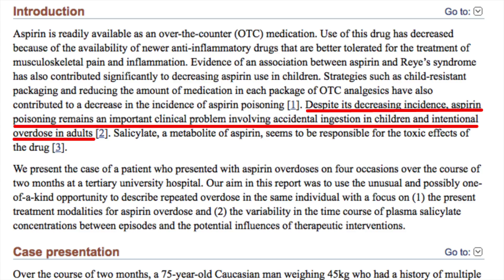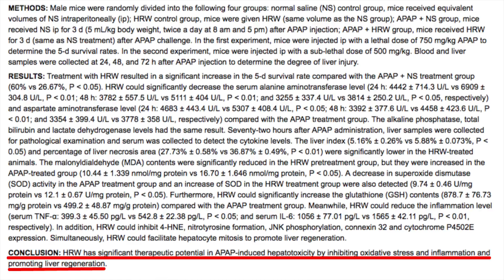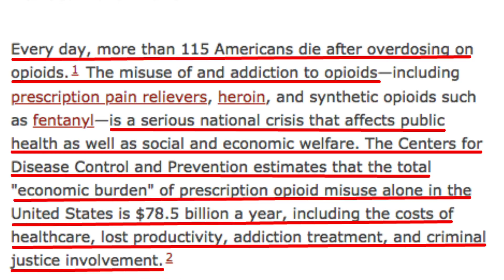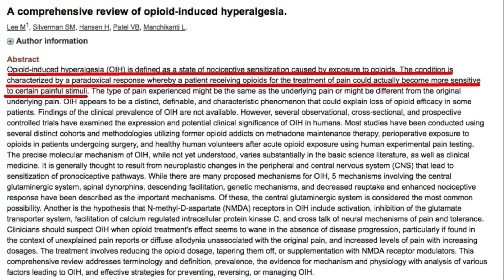HYDROGEN vs. OVERDOSE - H2Minutes Snippets: 2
Did you know MOLECULAR HYDROGEN has the potential to benefit accidental OVERDOSES?? Here we discuss what the research has to say about this topic. And this is just ONE of the potential benefits hydrogen has to offer for ACCIDENTS.

Snippet from Accidents video of our Top 10 Causes of Death series.